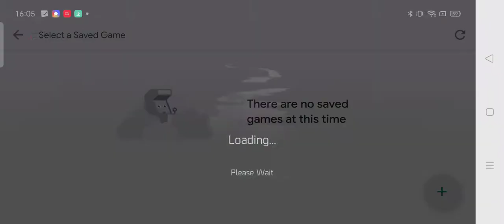Rebublique Android gameplay |Part - 1 high graphics gameplay